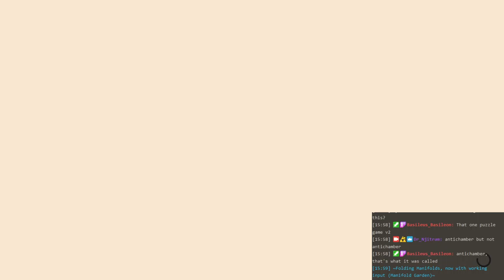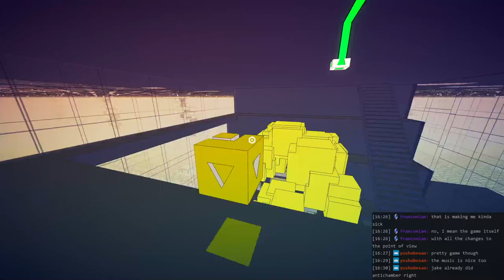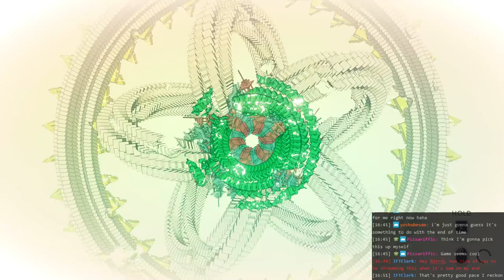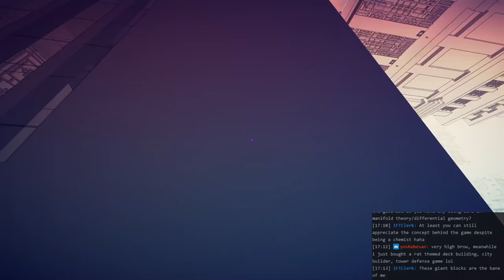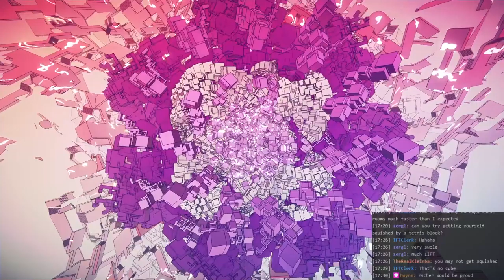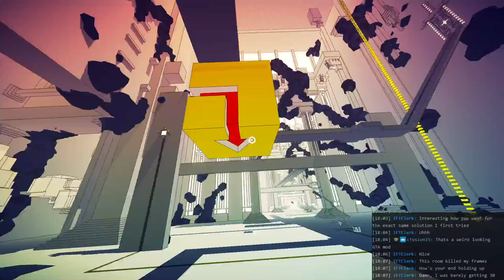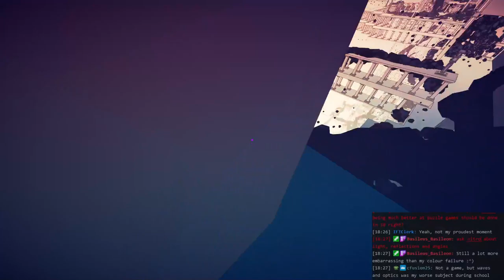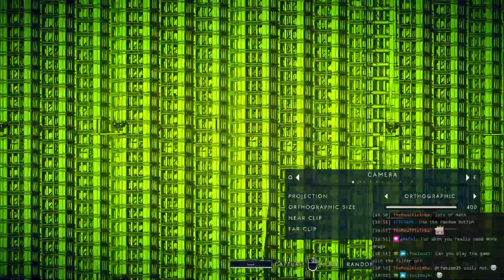Folding Manifolds, now with working input